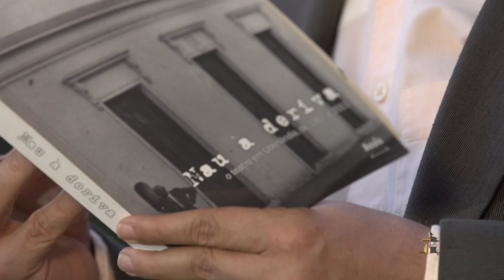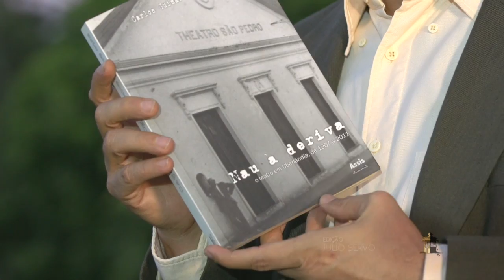Carlos Guimarães Coelho em Autores Uberlandenses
O ator Ivens Tillman interpreta um trecho do livro Nau à Deriva, de Carlos Guimarães Coelho. A obra conta parte da história do teatro em Uberlândia.
Programa Uberlândia de Ontem e Sempre, Edição 566, bloco 2.